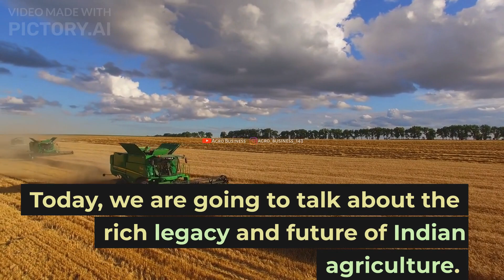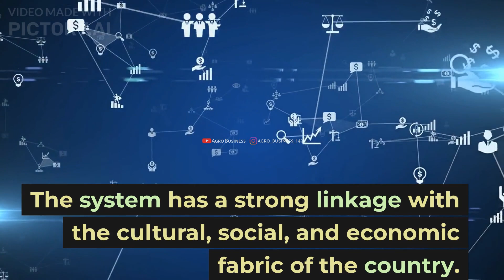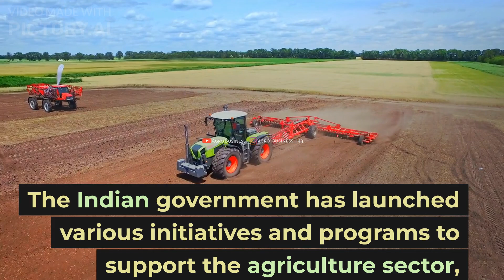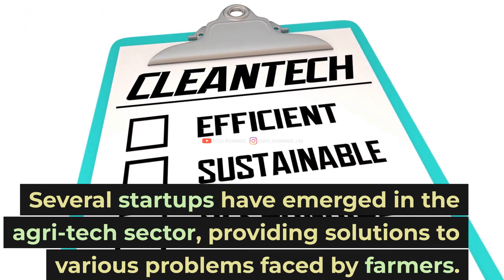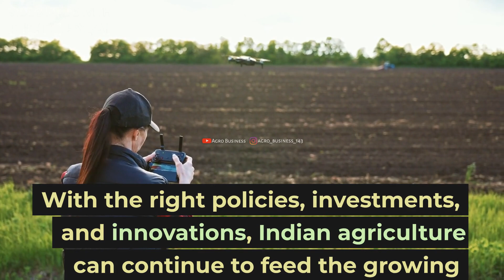Introduction Of Indian Agriculture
🤝 *ॲग्रो बिझनेस* YouTube चॅनल ला जॉईन करण्यासाठी पुढील लिंकवर क्लिक करा 👇
🤝 *ॲग्रो बिझनेस* telegram चॅनल ला जॉईन करण्यासाठी पुढील लिंकवर क्लिक करा 👇
🤝 *ॲग्रो बिझनेस* Instagram चॅनल ला जॉईन करण्यासाठी पुढील लिंकवर क्लिक करा 👇
🤝 *ॲग्रो बिझनेस* वेबसाईट ला जॉईन करण्यासाठी पुढील लिंकवर क्लिक करा 👇
🤝 *ॲग्रो बिझनेस* office लोकेशन बघाण्यासाठी पुढील लिंकवर क्लिक करा 👇
Agro Business